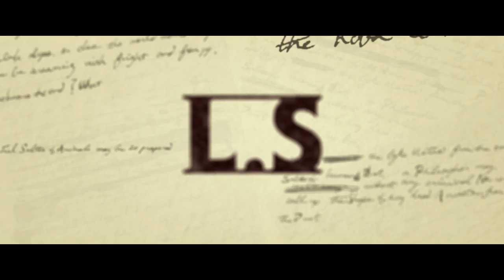『L.S』Pilot Film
「L.S」はクトゥルフ神話に基づいたストーリー。
ワードに取り憑かれた少女の手紙が世界に広がるとき、世界を覆う邪悪な巨神が姿を現す…

制作：YAMATOWORKS
監督・演出：森田修平
アートディレクション：田中達之
脚本：黒史郎
CGI監督：石川優希
アニメーションディレクター：坂本隆輔
リードアニメーター：吉野功一
モデリング：澤田覚史　佐々木達也　坂本隆輔　吉野功一
美術：佐々木達也
撮影：坂本隆輔　吉野功一　 佐々木達也　島袋南美
アニメーション協力：青木康浩
3Dアシスタント：高浜真朱也　本多紗織　権瓶彰　新垣茉衣
楽曲制作：やまだ豊
編集：柳編集
音響：スタジオ叶音
レコーディングプロデュース：株式会社カレント
クリエイティブプロデュース：アスラフィルム
タイトルロゴ：平賀智尋